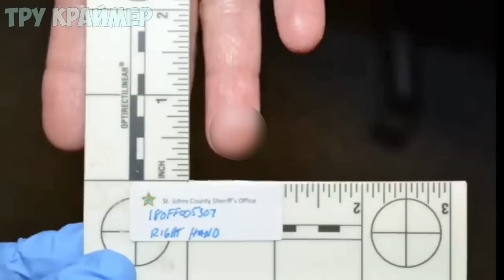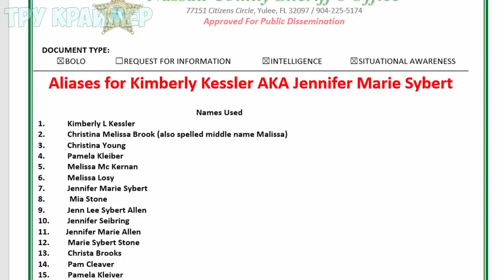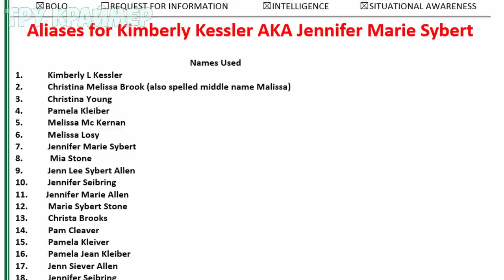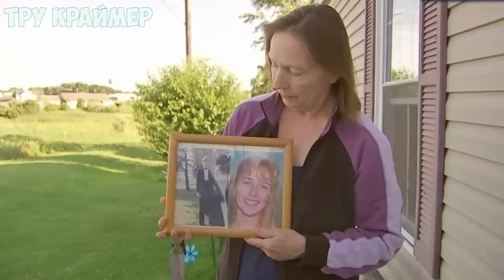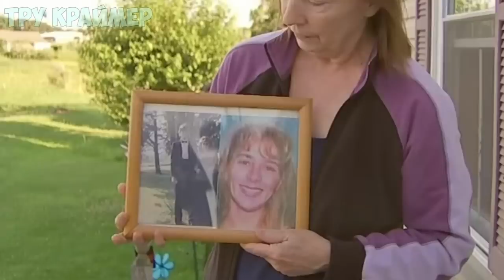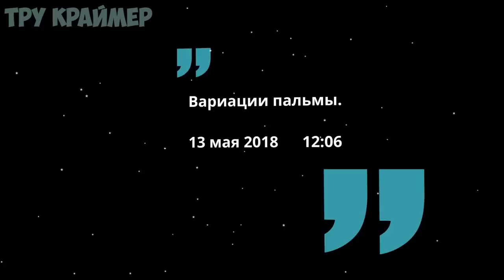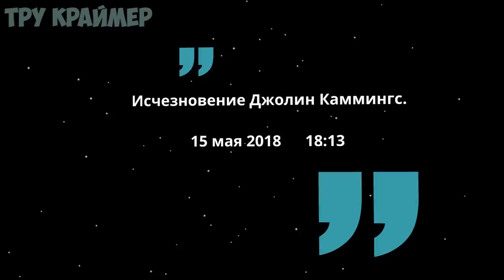Исчезла Вовсе Не Бесследно. Джолин Каммингс. Joleen Cummings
События, о которых пойдет речь в этом видео, берут свое начало в 2018 году, в американском штате Флорида.
33-летняя Джолин Каммингс, бесследно исчезла на кануне своего дня рождения. Когда начинались ее поиски, никто себе и представить не мог,чем они закончатся.